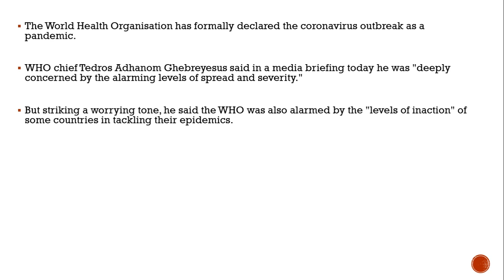Coronavirus declared pandemic by World Health Organisation after 'alarming spread'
The World Health Organisation said today 'pandemic is not a word to use lightly or carelessly' but in a sign of hope that Covid-19 coronavirus can be beaten added that 'we cannot say this loudly enough...all countries can still change the course of this pandemic'

The World Health Organisation has formally declared the coronavirus outbreak as a pandemic.

WHO chief Tedros Adhanom Ghebreyesus said in a media briefing today he was "deeply concerned by the alarming levels of spread and severity."

But striking a worrying tone, he said the WHO was also alarmed by the "levels of inaction" of some countries in tackling their epidemics.

Dr Ghebreyesus said: "In the past two weeks, the number of cases of COVID19 outside China has increased 13-fold and the number of affected countries has tripled. There are now more than 118,000 cases in 114 countries, and 4,291 people have lost their lives.

"Thousands more are fighting for their lives in hospitals. In the days and weeks ahead, we expect to see the number of COVID19 cases, the number of deaths, and the number of affected countries climb even higher.

"WHO has been assessing this outbreak around the clock and we are deeply concerned both by the alarming levels of spread and severity, and by the alarming levels of inaction.

"We have therefore made the assessment that COVID19 can be characterized as a pandemic."

Dr Ghebreyesus said that pandemic "is not a word to use lightly or carelessly."

He added: "It is a word that, if misused, can cause unreasonable fear, or unjustified acceptance that the fight is over, leading to unnecessary suffering and death."

He said that describing the situation as a pandemic "does not change WHO’s assessment of the threat posed" by the virus.

"It doesn’t change what WHO is doing, and it doesn’t change what countries should do.We have never before seen a pandemic sparked by a coronavirus. And we have never before seen a pandemic that can be controlled at the same time. WHO has been in full response mode since we were notified of the first cases."

The medical chief said his organisation had been calling "every day" for nations to take "urgent and aggressive action" and had "rung the alarm bell loud and clear."

Dr Ghebreyesus reiterated a statement he made on Monday, that looking at the number of cases and countries hit by the virus does not "tell the full story".n a sign of hope, he said that, of the 118,000 cases of Covid-19 reported across the world, in 114 countries, "more than than 90 per cent of cases are in just four countries, and two of those – China and South Korea have significantly declining epidemics. 81 countries have not reported any cases, and 57 countries have reported 10 cases or less."

He added: "We cannot say this loudly enough, or clearly enough, or often enough: all countries can still change the course of this pandemic.

"If countries detect, test, treat, isolate, trace, and mobilize their people in the response, those with a handful of Covid-19 cases can prevent those cases becoming clusters, and those clusters becoming community transmission.

“Even those countries with community transmission or large clusters can turn the tide on this coronavirus. Several countries have demonstrated that this virus can be suppressed and controlled."